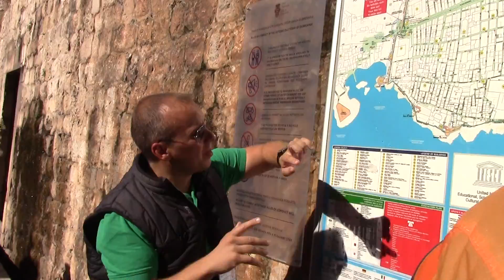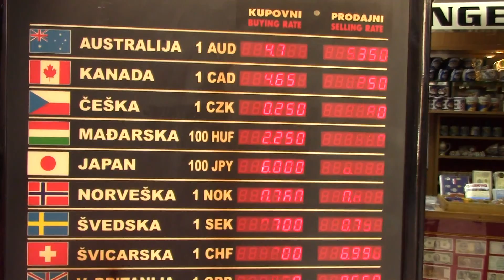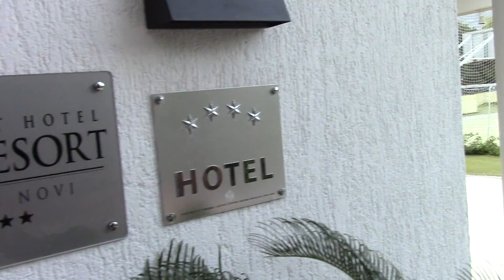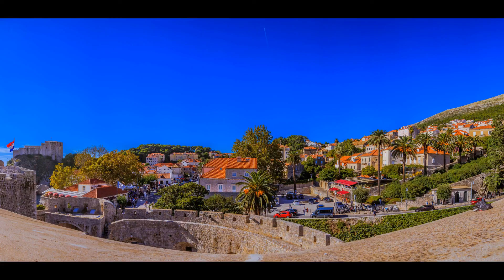巴爾幹 -12(克羅埃西亞- 杜布洛尼克Dubrovnik《UNESCO》)行走環城城牆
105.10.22 (D8下) 杜布洛尼克Dubrovnik《UNESCO》有寬厚髙大的城牆碉樓，在城牆上行走,俯瞰古城區,遠望亞德里亞海,難怪是一颗明珠...